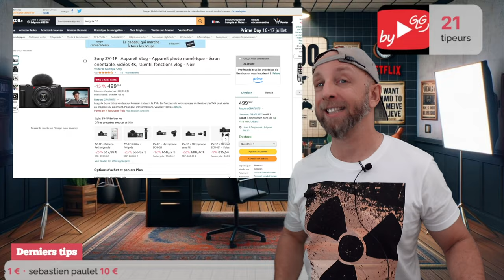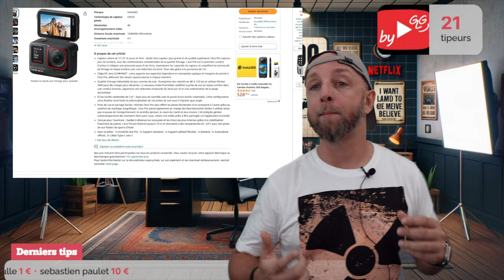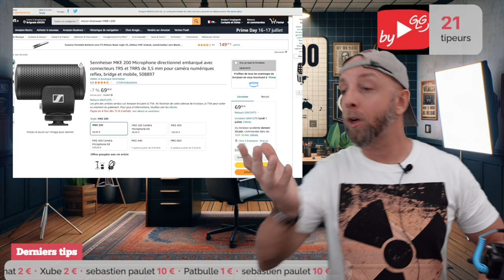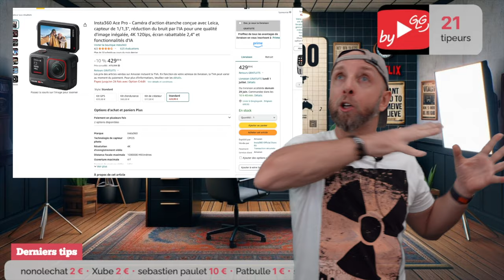Ma Nouvelle Caméra Vlog: Un Combo Parfait de 4K, Micro et Stabilité Sans Effrayer Personne!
Découvrez ma nouvelle caméra vlog, le combo parfait pour tout créateur de contenu : qualité 4K, micro intégré, et une stabilisation impeccable, le tout sans effrayer les passants ! Que ce soit pour des vlogs quotidiens ou des aventures occasionnelles, cette caméra est votre alliée idéale. Découvrez pourquoi j’ai choisi l'Insta360 Ace Pro pour sa polyvalence et son incroyable légèreté. Ne ratez pas mes astuces pour optimiser vos prises de vue avec les accessoires essentiels !

Liens d'achat:
Sony ZV-1F
Insta360 Ace Pro ou
Adaptateur Micro
Micro canon Sennheiser MKE 200
Trépied compact Ulanzi
Coque métal Insta360 Ace Pro

By GLG